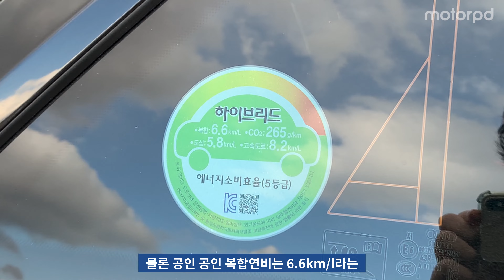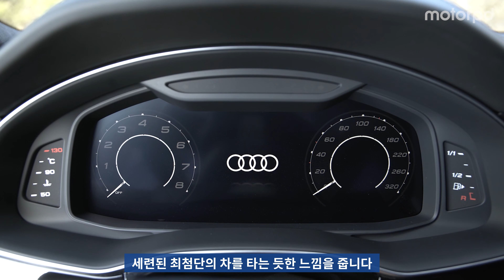1억 차이 나는 SUV 2대를 번갈아 타봤습니다 - 아우디 RS Q8 + Q5 45 TFSI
안녕하세요 모터피디입니다. 이번 시간에는 아우디 RS Q8와 Q5 45 TFSI를 번갈아 타봤습니다. 약 1억 차이가 나는 두 모델은 각각 어떠한 특장점들을 보여줬을까요? 자세한 내용, 영상으로 함께 살펴보세요!